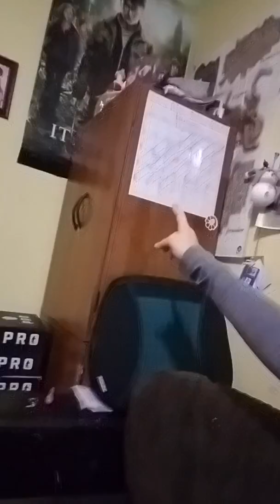Anakin's Birth Story and Introduction